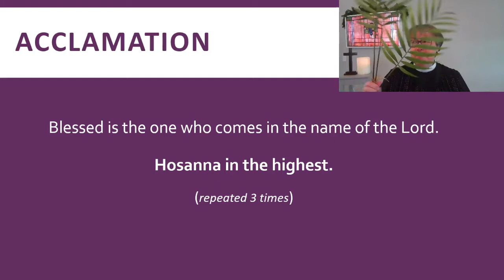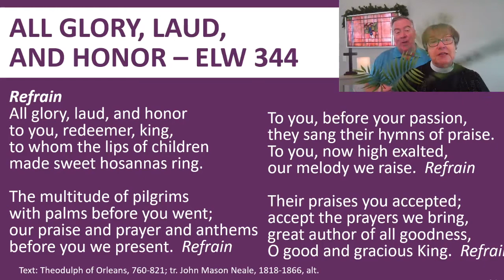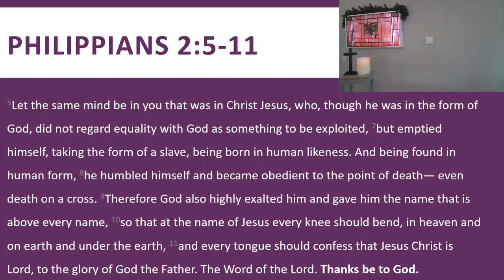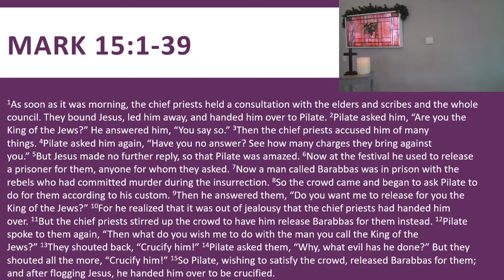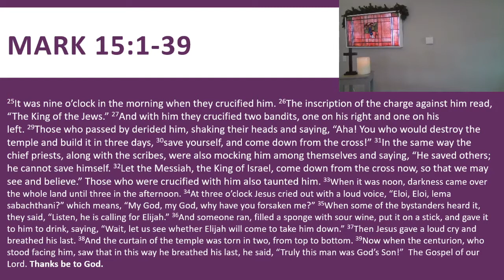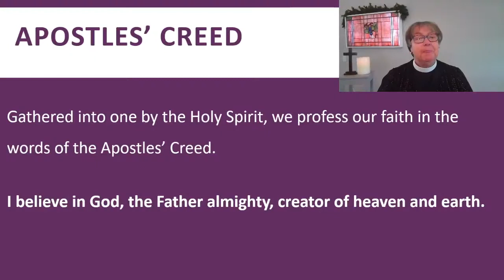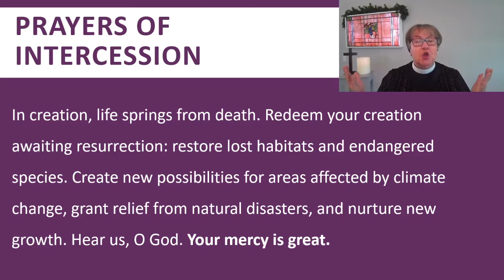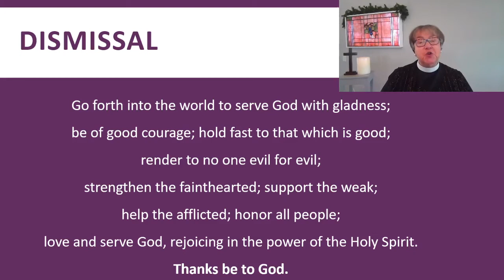St Paul Lutheran Church, Hamlet, NC. Palm Sunday Worship. March 28, 2021. Pastor Pam Northrup.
St Paul Lutheran Church (ELCA), Hamlet, NC.  Palm Sunday Worship. March 28, 2021.  Pastor Pam Northrup.